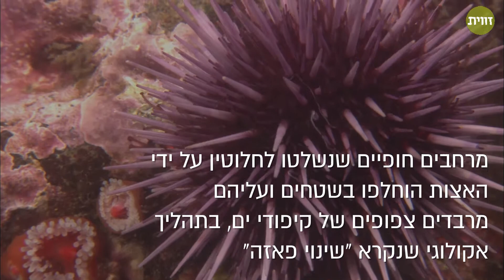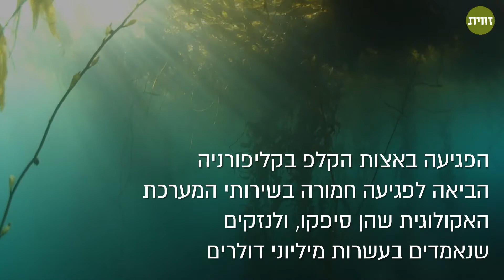פלישת קיפודי הים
קיפודי הים בחופי מערב ארצות הברית מתרבים בשנים האחרונות בקצב מסחרר, גורמים להתמוטטות של המערכת האקולוגית הייחודית לאזור ולנזק של עשרות מיליוני דולרים. כעת, יוזמות חדשות מציעות דרכים להתמודד עם הבעיה, ועל הדרך גם לייצר מקור הכנסה חלופי לתושבי האזור